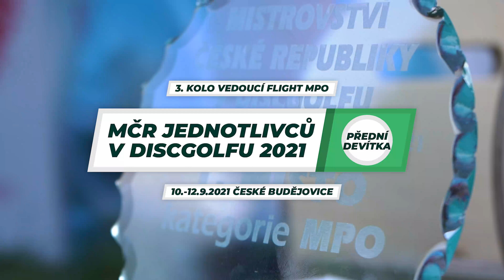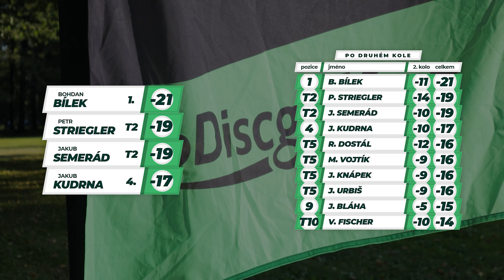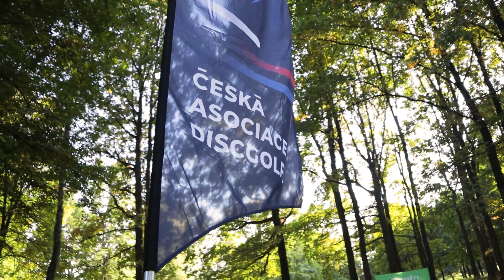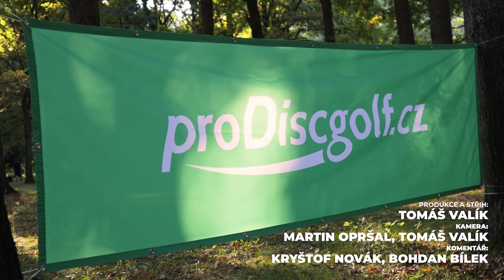MČR v discgolfu 2021 || finálové kolo, první devítka || Bílek, Striegler, Semerád, Kudrna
V čele do finálového kola Mistrovství České republiky v discgolfu sedí novojičínský Bohdan Bílek, ale má za sebou dva kvalitní hráče v podobě patnáctiletého vítěze První ligy 2021, Petra Striglera, a současného nejlepšího hráče u nás a vítěze První ligy 2020, Jakuba Semeráda. Kdo si odnese titul Mistra republiky a kdo se bude muset spokojit se stříbrem?

Hráči: Bohdan Bílek, Petr Striegler, Jakub Semerád, Jakub Kudrna

Produkce a střih: Tomáš Valík
Kamera: Martin Opršal, Tomáš Valík
Komentář: Kryštof Novák, Bohdan Bílek